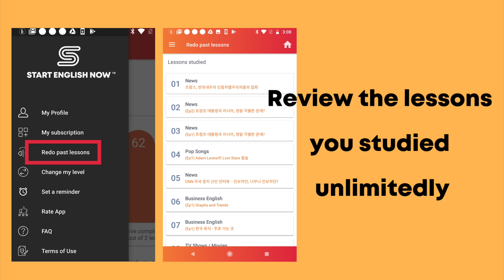Start English Now App (Android): English guideline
Reviews from Google Play Store
- "I was surprised by its details. It's an app the developer really wanted to help us learn English"
- "It's so fun that I just follow its steps. Thank you so much for developing this app!"
- "Good. I like that the content is divided by level"
- "This app is the best for improving your listening skill!"
- "The best English practice service!"
- "Start English Now is the best. I live abroad and am studying English with this app. Thank you so much for making it."
- "It's the best. This app is love ~♡♡"
- "the best application for listening and speaking practice"